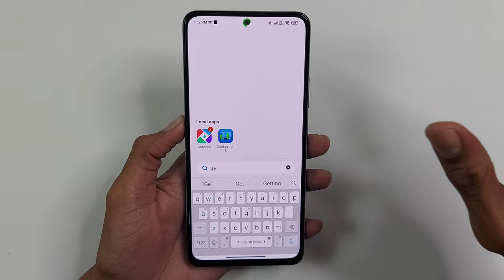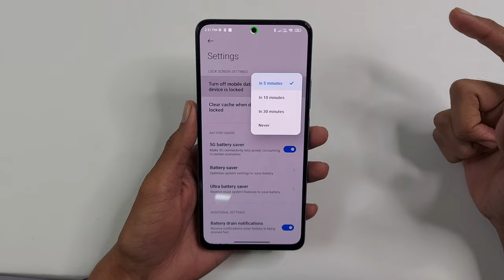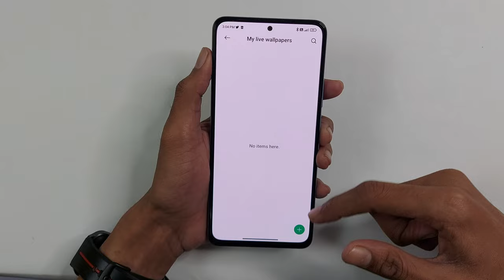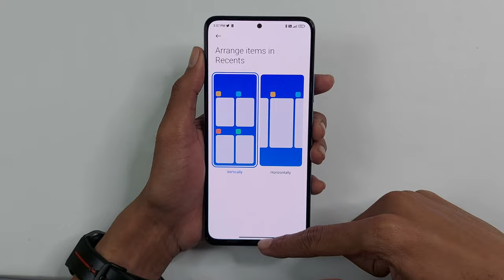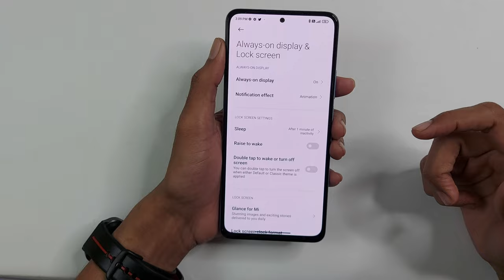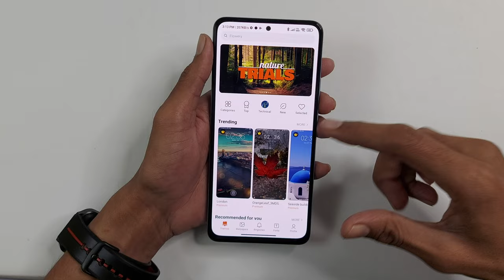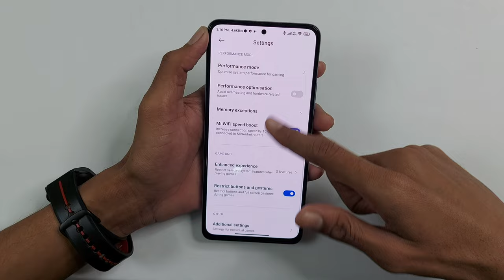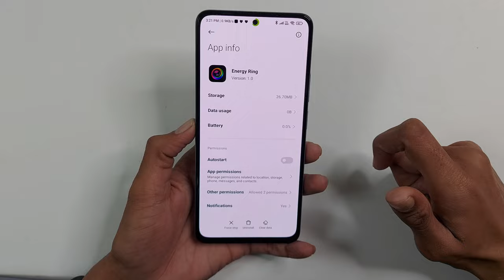Xiaomi 11i New 55+ Hidden Features| Xiaomi 11i Tips & Tricks Notification Light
Today's Video me Xiaomi 11i New 55+ Hidden Features | Xiaomi 11i Features | Xiaomi 11i Tips & Tricks | Xiaomi 11i Notification Light

1) Xiaomi 11i features
2) Xiaomi 11i hidden features
3) Xiaomi 11i tips & tricks
4) Xiaomi 11i
5) Xiaomi 11i settings
6) Xiaomi 11i customization

Madan Gaikwad
Official Group